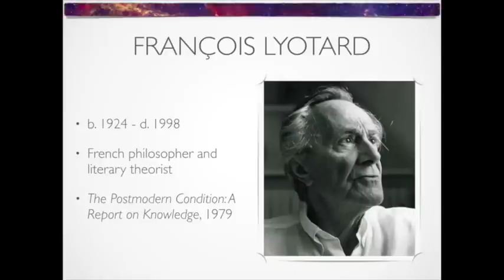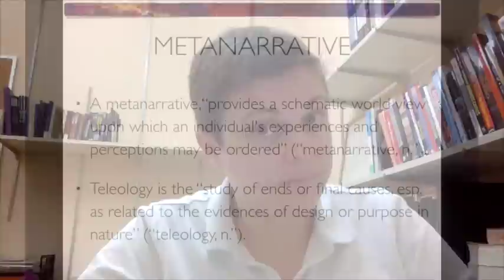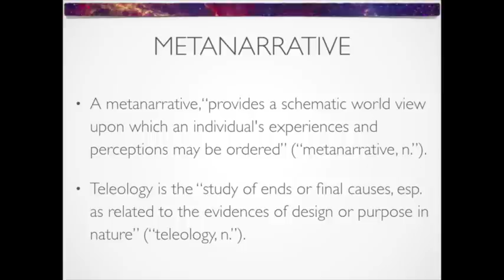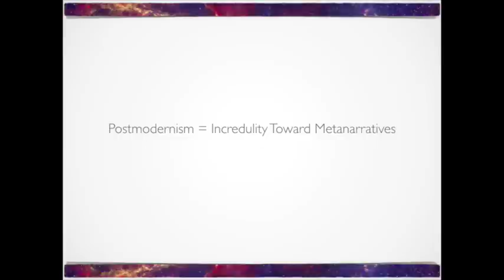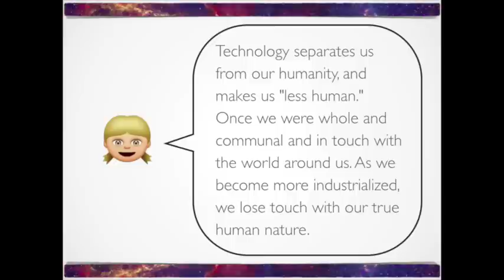François Lyotard and Postmodernism